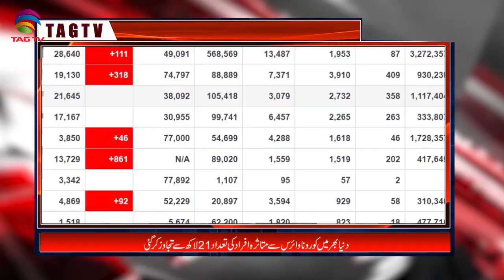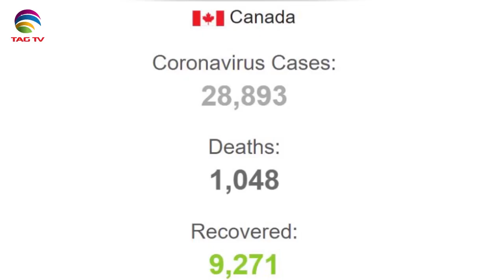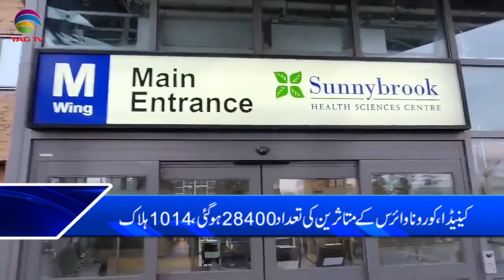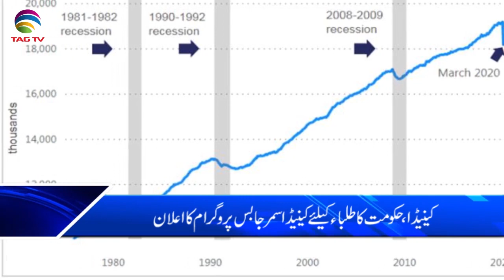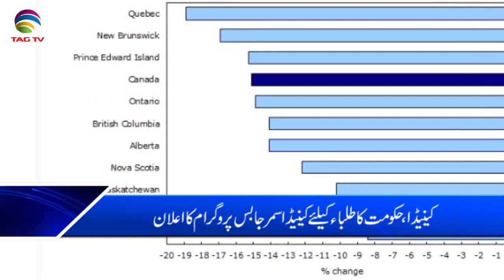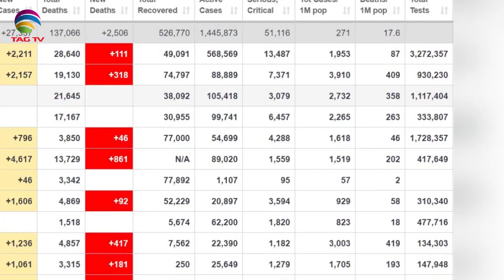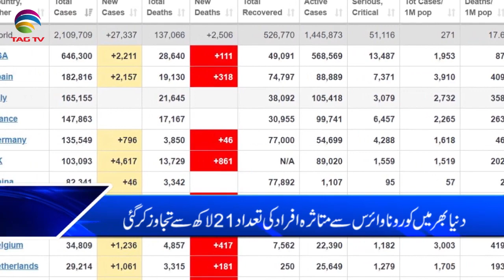Canada & International News Bulletin Hindi/Urdu - April 16, 2020